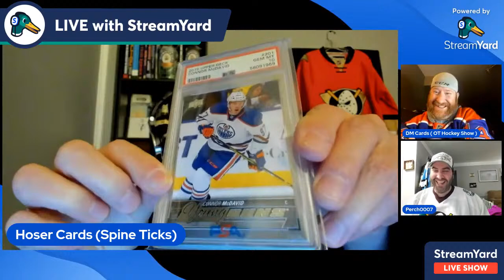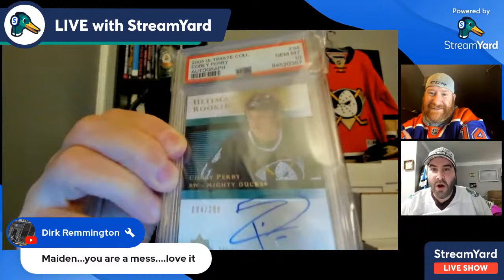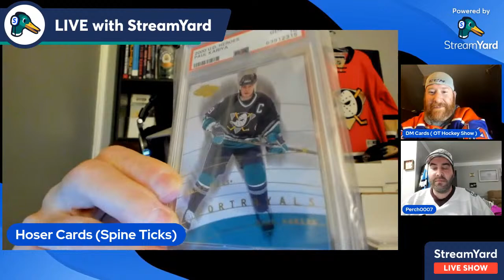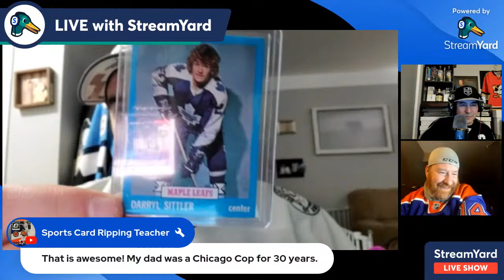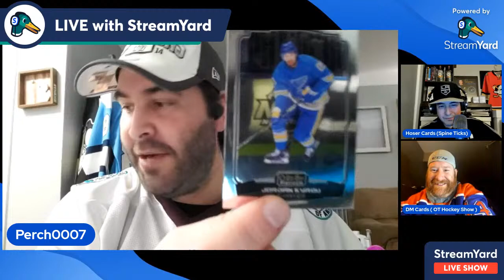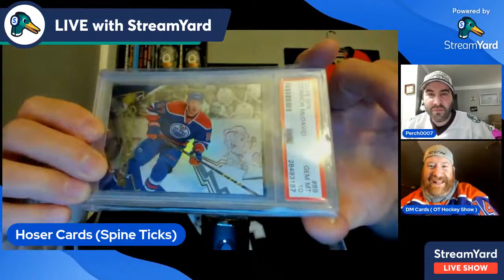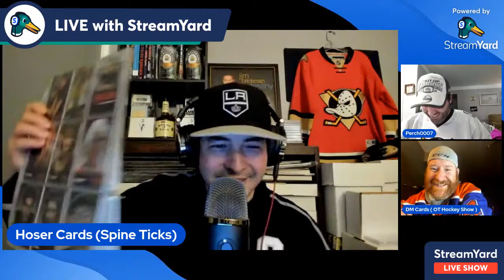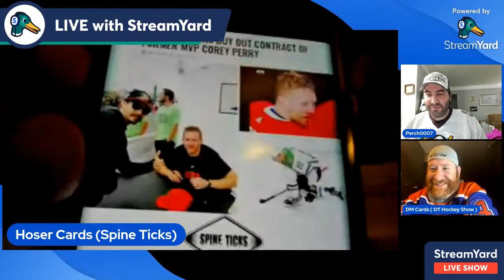The OT Hockey Show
Welcome to a special Monday day night of the OT Hockey Show with our guest Hoser cards this is gonna be a fun night so grab your popcorn and your drinks and you favourite hockey jersey and come on down and join us
And our guest
Thanks to @InTheBox_hcs for the brand new OT Hockey Show Banner